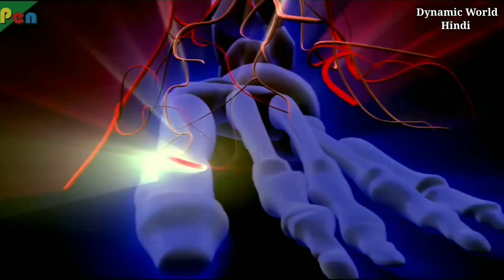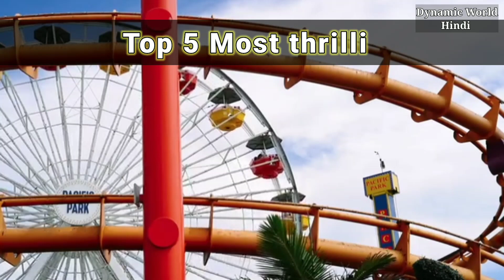feel the thrilling adventure with the fun |These top 5 adventure destinations in india are unique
feel the thrilling adventure with the fun   |
These top 5 adventure destinations in india are unique |
top 5 thrilling adventure destinations in india ।

Unbelievable places that are hard to believe
really exist |
 Most unbelievable places on the earth |
top 10 most unbelievable places that really exist।

Welcome once again to this new brand video of my youtube channel dynamic world Hindi

There are places in the world that are so incredible that it is hard to believe they actually exist. Some of these are so enchanting that it seems they could only exist in fairy tales and fantasies, while others are bizarre, fascinating and even terrifying. The places on this list may seem supernatural, but they all have one thing in common-they're 100% real.

In this video, we will know about the five most beautiful, amazing, and incredible adventure Destinations of India and see why all these places are famous all over the world. The list of 5 places we are going to know about is as follows.

1:- Goa India
2:- Rishikesh, Uttrakhand
3:- Manali, Himachal Pradesh
4:-Aamby valley, Maharashtra
5:- Andaman and Nicobar, India

dynamicworld